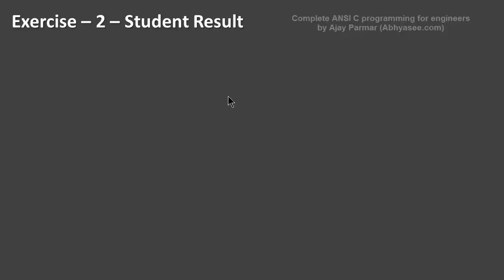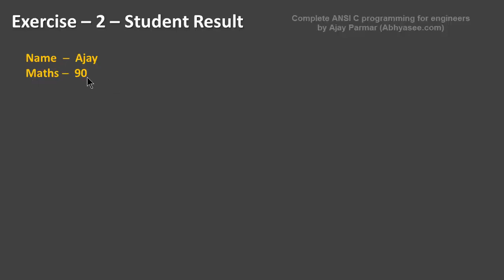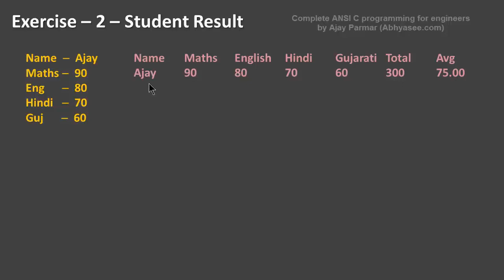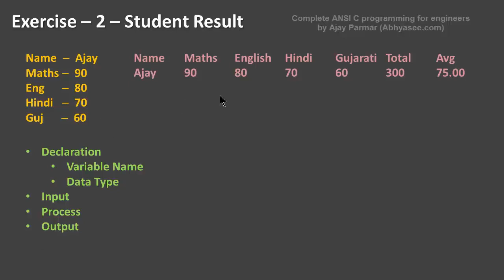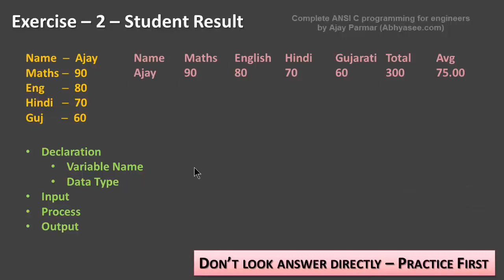Day - 18 - 38 - C Programming Exercise – 2 – Student Result